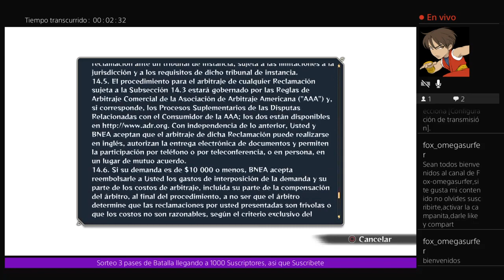Naruto Ninja Storm 4 Historia Parte 1 | Directo de Twich